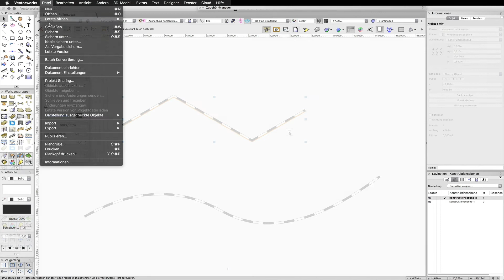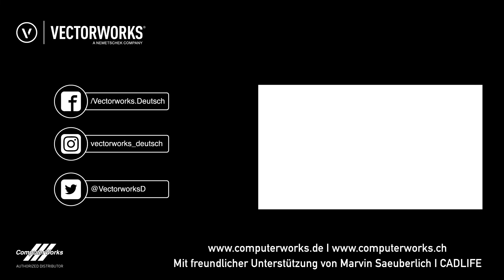Linienart: Folien | Vectorworks in 60 Sekunden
Erfahre in 60 Sekunden mehr über die Funktionen von Vectorworks.